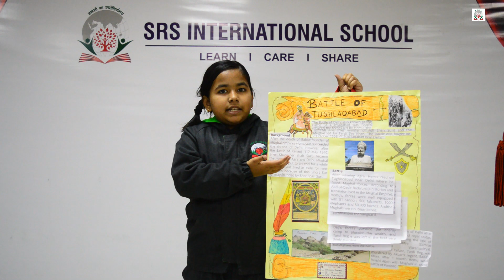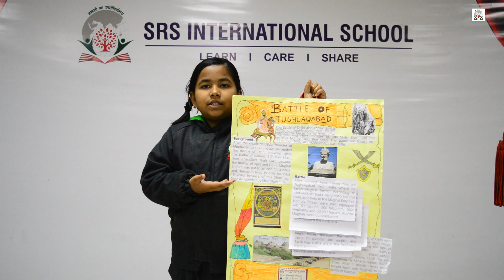‘The Battle of Haldighati and Tughlaqabad’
History allows us to learn about different things that have happened in our past. Grade IV students did an activity ‘The Battle of Haldighati and Tughlaqabad’ in which they explained about the heavy resistance faced by Akbar from Samrat Hem Chandra Vikramaditya in the Battle of Delhi and from Maharana Pratap in the Battle of Haldighati. This helped increase their knowledge and speaking skills.